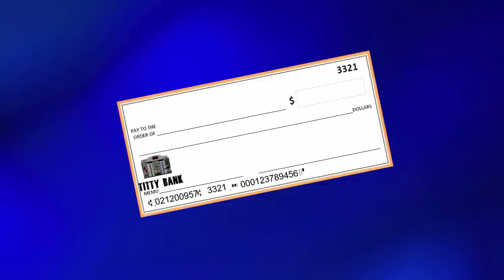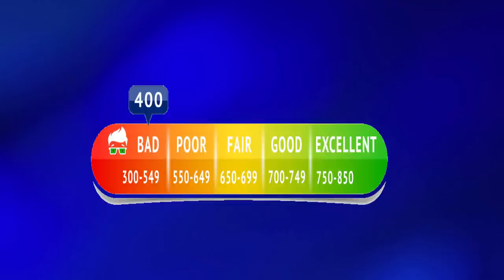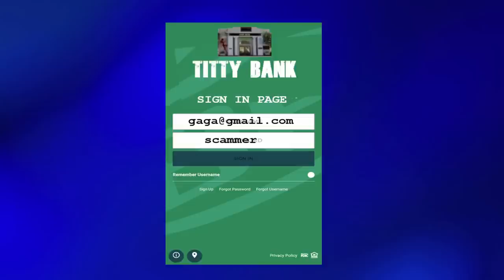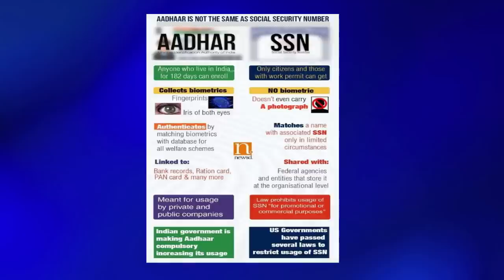$9000 LOAN FROM A SCAMMER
Scammer wants to give me a loan. What a nice guy.